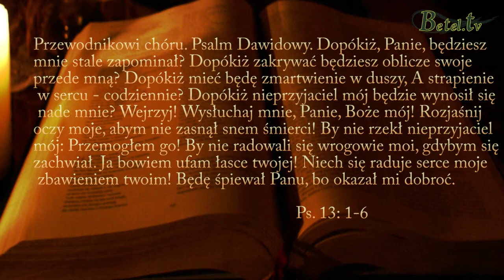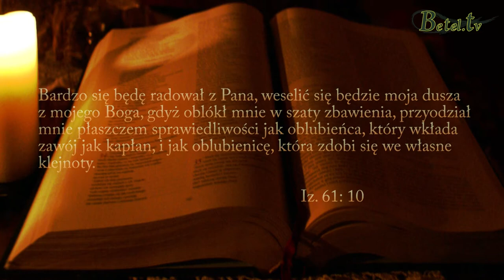08.09.2013 " Pewien aspekt chrześcijańskiego życia" Mirosław Kozieł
Nabożeństwo kończące Dni Upamiętania